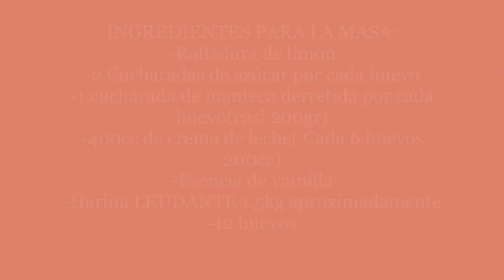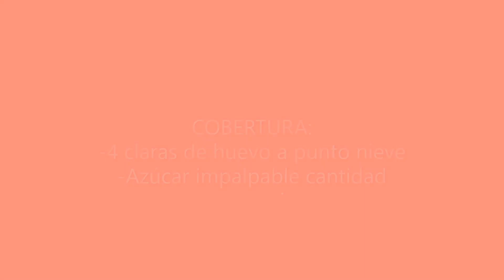Tradición italiana de Pascua/La puppe- Receta de la Nonna Violetta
Hola a tutti! hoy les dejo esta receta que se hace en Pascua, es una tradición de Abruzzo y siempre la hago en esa fecha. Espero que les guste y la puedan hacer. Muchos saludos!